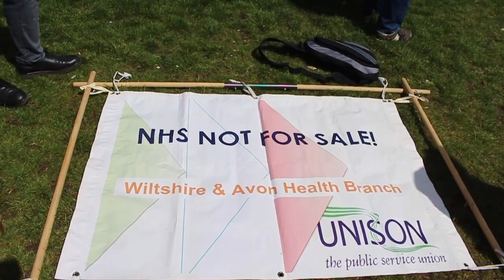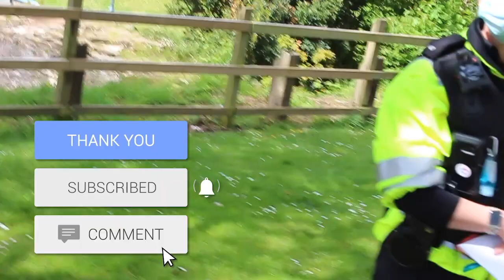Demonstration for Palestine Bristol + Dan and Police. You dont have to twist what im saying.